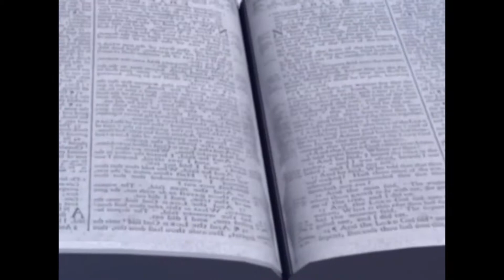Living Last Supper 11am